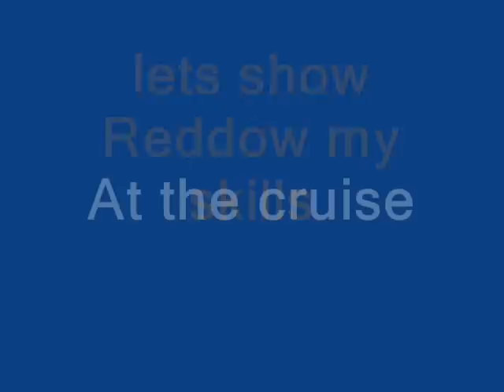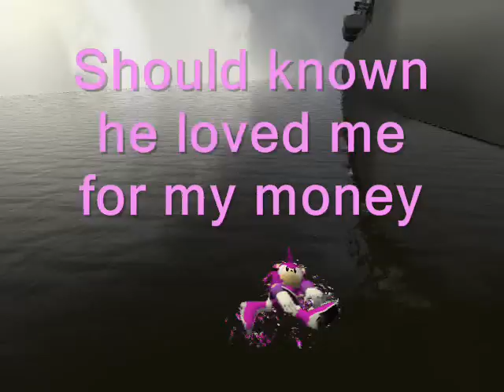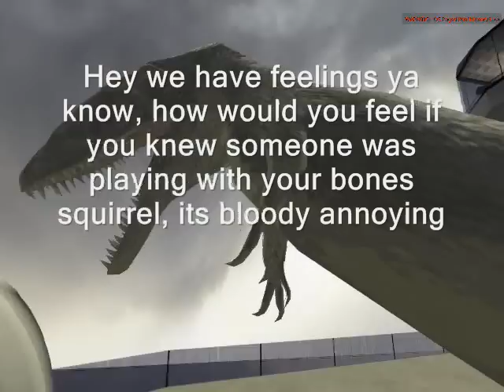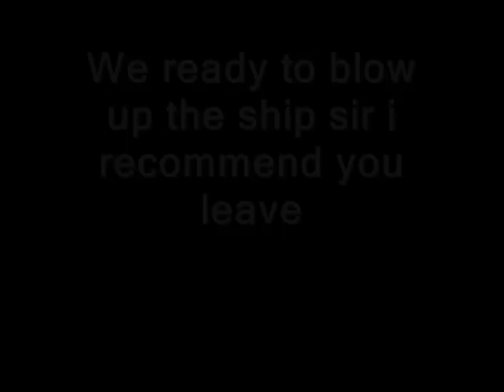Gmod Conker and the Boss part 1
this is part 1 of a new movie i made, this doesnt really have much of a story line ill try to put a good story line next time.And yes it will be about conker as well. make sure to see part 2.